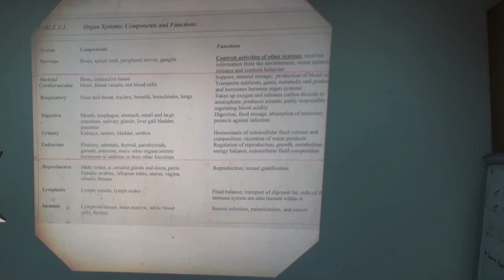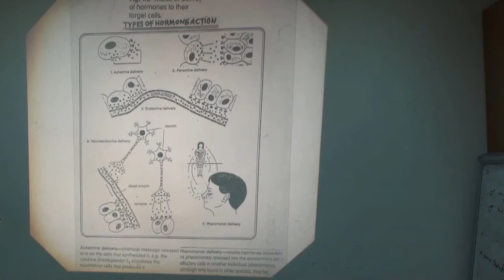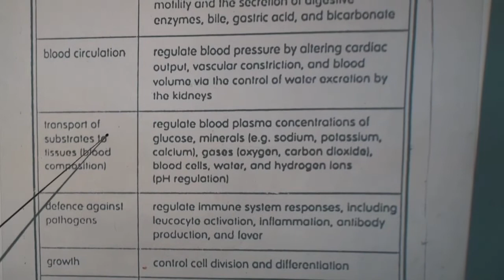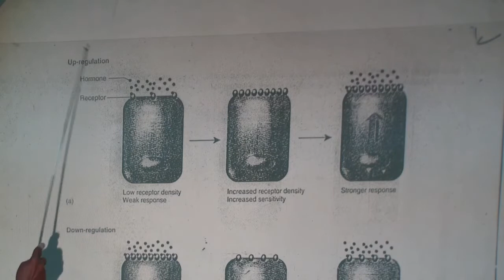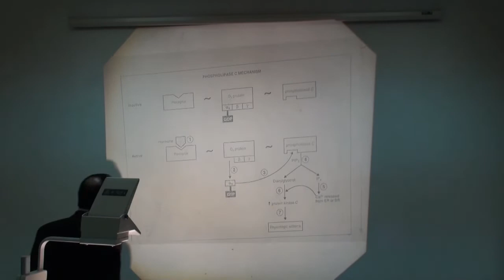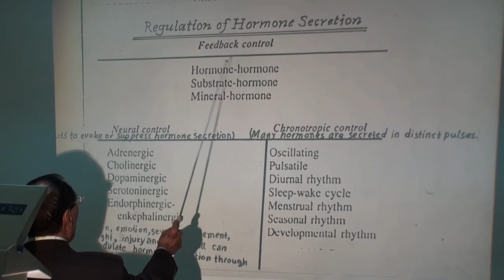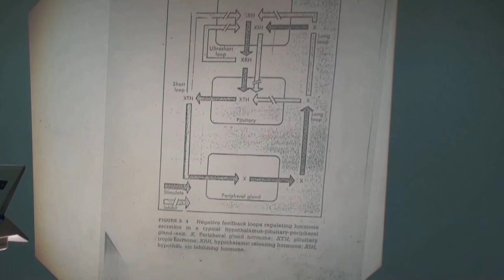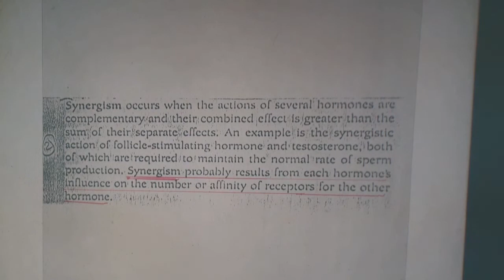The physiology of the Endocrine system 1/4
Medicine Technology - School of Medicine - JU
Dr. Salim Khraisha